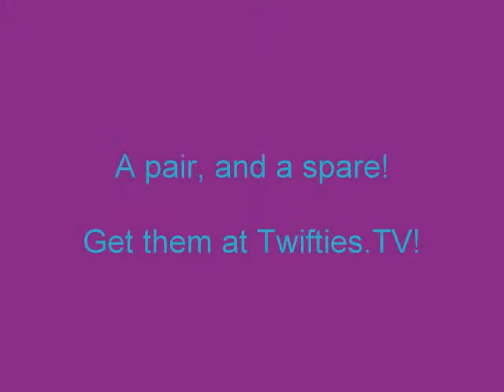Twifties Hearing Protection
Ear Plugs for music! You get a pair and a spare. In a handy stylish aluminum tube with a screw top and a belt clip, so you'll always know where they are when you need them

A perfect gift for Twifties, the fun people around age 50 and up. For concerts, shows, music festivals. Keep them handy, you never know when you'll need them.
Use them along with your Twifties Festival Kit - that's a sleek black holder for your water bottle, a foam sleeve to keep it cool, folding raincoat, groundcloth, and pocket flashlight.
Great gifts for Twifties.